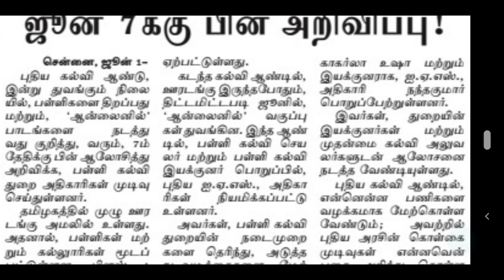TET | PG TRB | ஆசிரியர் காலி பணியிடங்கள் அனைத்தும் மிக விரைவில் நிரப்ப பள்ளி கல்வித்துறை இயக்குனர்